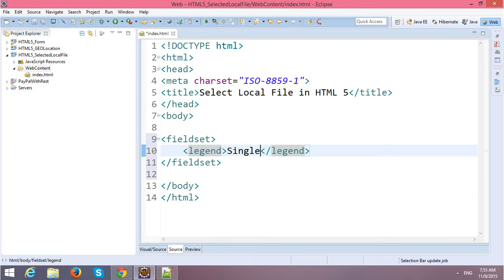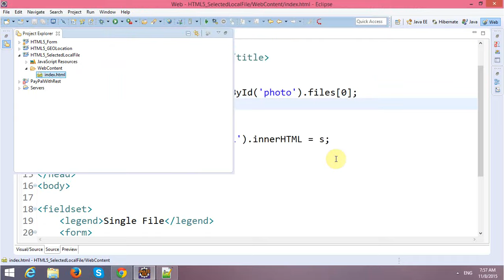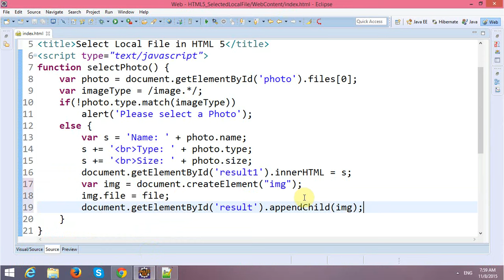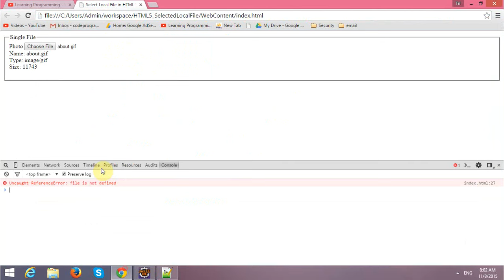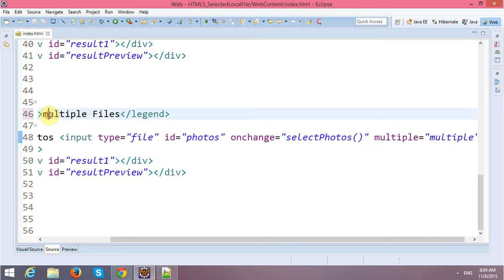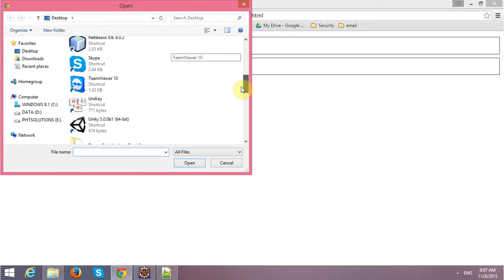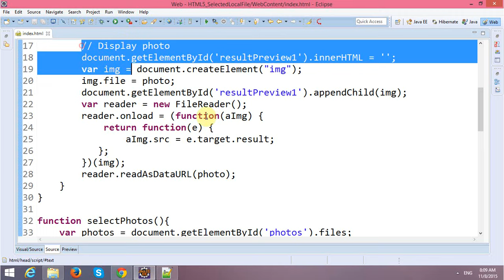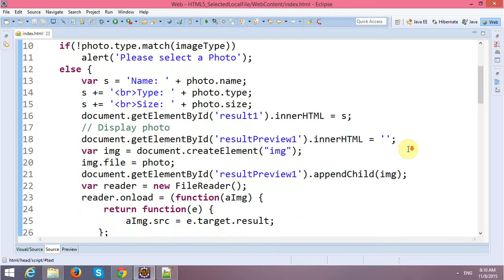HTML5 Tutorial - Reading Local Files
In this video, I will demo how to Read Local Files in HTML5